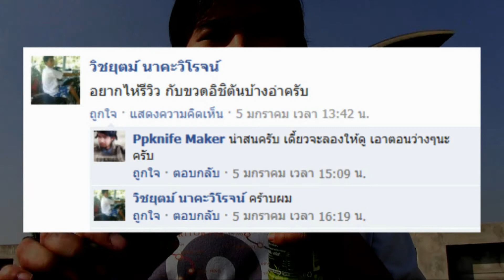ลองขวดชา